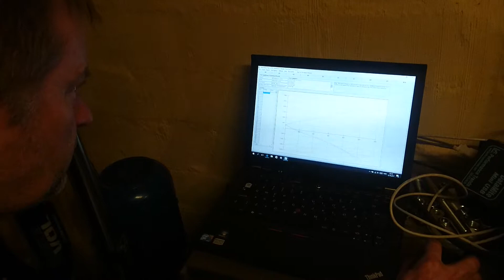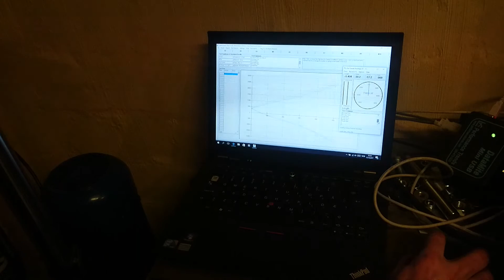Mobeck Tekniske Olai test framdemper kompresjon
Test av kompresjon